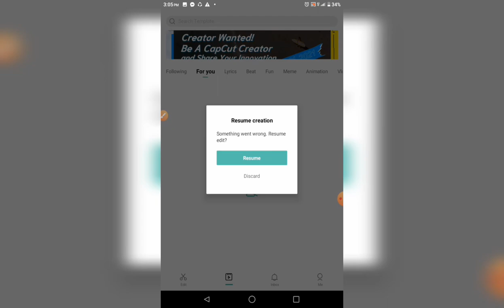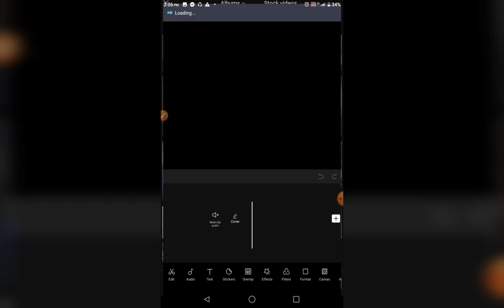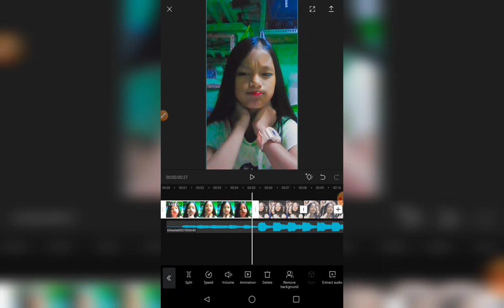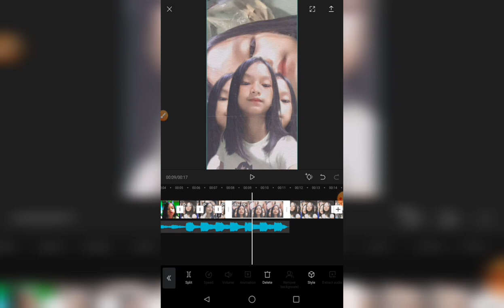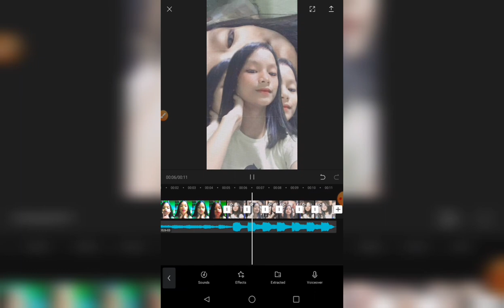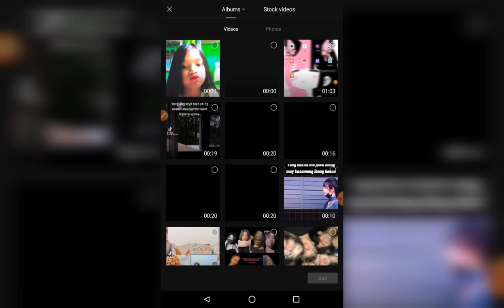FIRST VLOG PALIKE,AND SUBSCRIBE NA,AND CLICK THE NOTIFICATION,🥺❤️